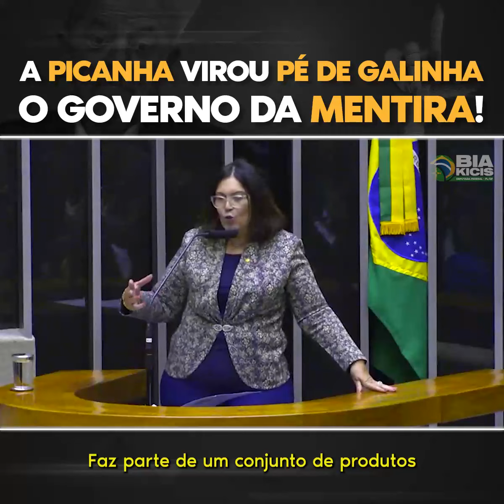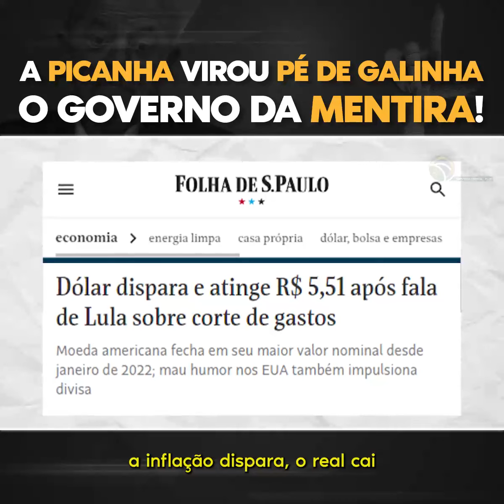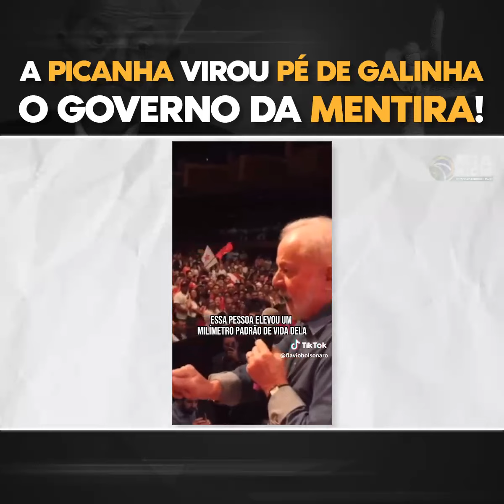Picanha X pé de frango.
O Lula prometeu picanha mas vai dar mesmo é pé de galinha.